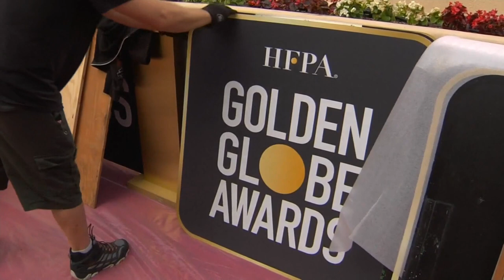Golden Globes to return to NBC in January after year off-air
The embattled Hollywood Foreign Press Association is seeking a primetime comeback after more than a year of turmoil.

9NEWS (KUSA) is located in Denver, Colorado.